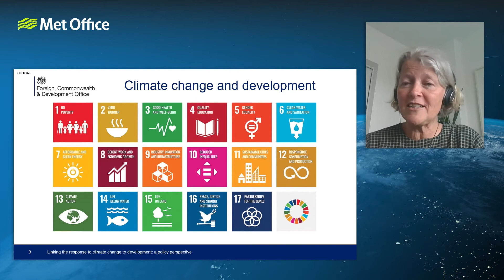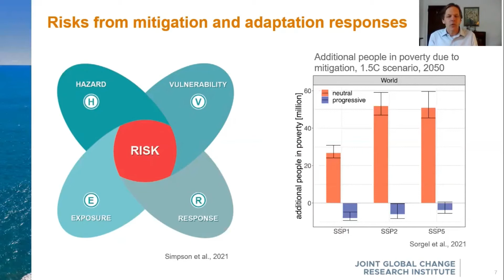Climate resilient development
Highlights from the 'climate resilient development' theme at the Met Office Climate Science Conference in May 2021